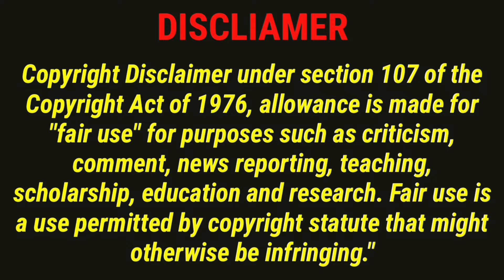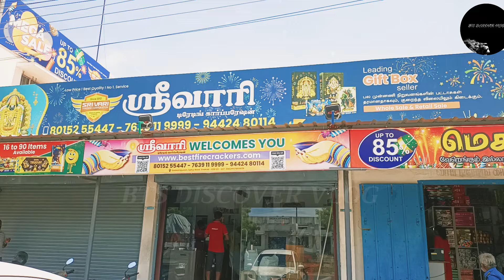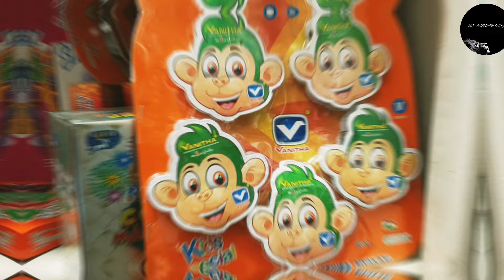Cheapest Crackers Market In Sivakasi 2024| Upto 90%@ Sri Vari Trading Corporation| BTS DISCOVER VLOG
In Today's Video Of BTS DISCOVER VLOG Let Me Share Sri Vari Trading Corporation

Shop name 📌;

Sri Vari Trading Corporation

 3/666N, Sattur Main Road, Parapatti, Sivakasi, Tamil Nadu 626189

Customer Care:
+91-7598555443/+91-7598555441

Timing🕖